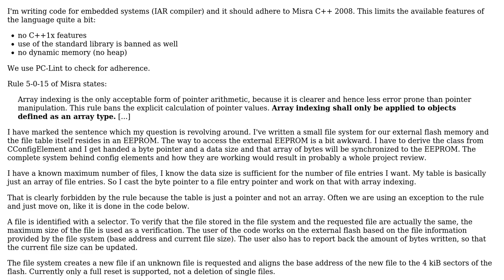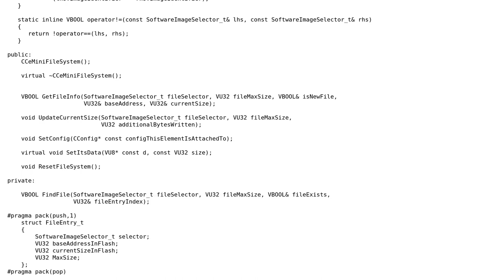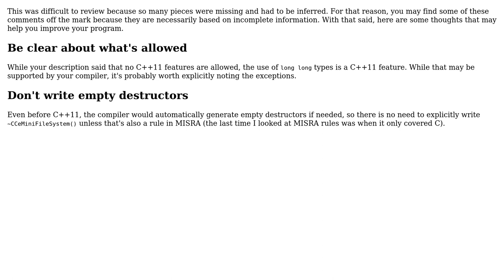Code Review: EEPROM-based filesystem, aiming for Misra C++ 2008 compliance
With thanks & praise to God, and with thanks to the many people who have made this project possible! You are responsible for your own actions.